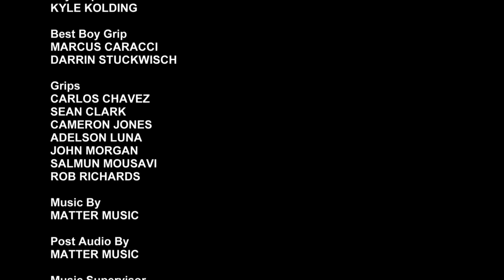SECRET PARTY (Part Timers #10)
EPISODE #10
ELLA helps ANTON with his fancy gala party by posting an invite on Craigslist.  It gets weird.

PART TIMERS is a new series about the employees of Pork E. Pine’s -- a pizzeria and arcade long past its prime.  Based on TRUE STORIES from Ian’s real life first job ...kinda. Watch Mondays

Love the Part Timers theme song?

Rating: TV-14

Cast:
IAN - Ian Hecox
ANTON - Anthony Padilla
DINGER - Casey Webb
ELLA - Jade Martz
LORI - Natalie Whittle
MADS - Cat Alter
PETE - Noah Grossman

Guest Starring:
CLOVIS: Marcia Moran
CATHERINE: Joleen Mullins
STANFORD: Perry Thomas
VIRGINIA: Susan Touchbourne
FRANK: Mat Wright

Created by Ian Hecox & Anthony Padilla & Ryan Finnerty and Kate VanDevender and Dominic Russo
Written by Leslie Korein
Directed by Laura Murphy